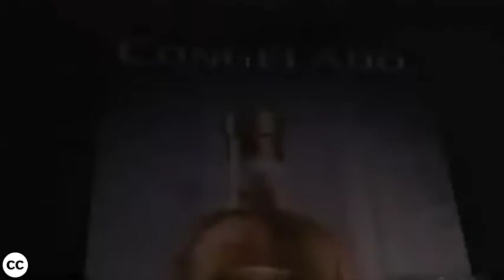ANTROS D.F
Esta nota es un ejercicio periodístico para la clase de computación de la escuela EPCSG.
La canción e imágenes son NO son nuestras.